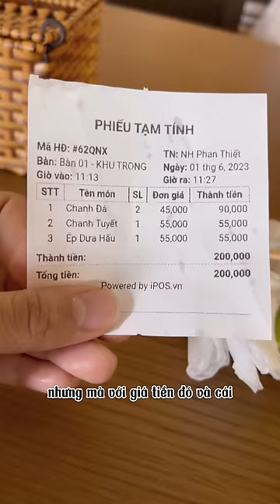Lần đầu đến Bikini Beach Phan Thiết và chơi trong Circus Land có gì vui🥴😵‍💫🎉❤️